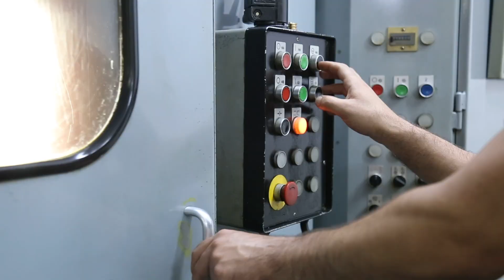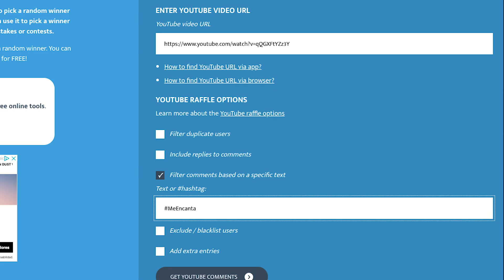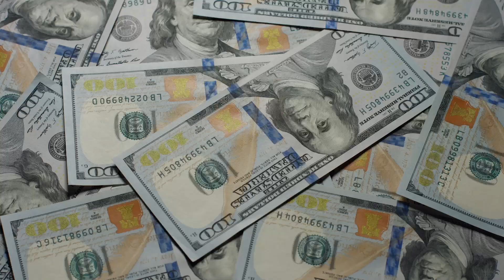🤑Trabajos MEJOR Pagados sin estudios: Estados Unidos | USA 2024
🇺🇸🔴  Entra y participa en el sorteo para ganar dinero en mi canal. En este video de la serie ganar dinero, te cuento qué empleos puedes tener en USA sino tienes estudios universitarios, o sino has podido convalidarlos en Estados Unidos.

Algunos trabajos pueden pagar hasta 120.000 dólares al año. Así que lee los mejores trabajos, empleos que puedes tener sin estudios en EE.UU.

✅ Gana Gratis guías y cupones. Apúntate al Newsletter y Aprende a Ganar Dinero

0:00 Introducción
0:18 ¿CUÁNTO GANAR UNA PERSONA SIN ESTUDIOS?
1:32 Albañiles de cemento
2:19 Carpintero
3:16 Albañil de construcción
4:23 Plomeros
4:33 $100 en 30 minutos!
5:12 Trabajos mejor pagados USA
5:18 Electricistas
6:20 Entrega especial $50
6:33 Sigue las instrucciones abajo
8:07 Representante de ventas
9:06 Programa especial trabajadores agregarios
9:29 Gerencia de almacenamiento